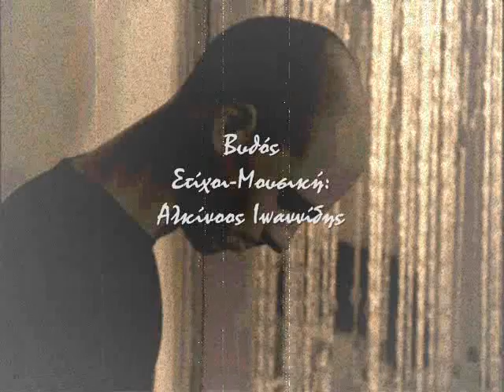Βυθός - Παναγιώτης Αγγελόπουλος ~ Cover ~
Bυθός
Στίχοι-Μουσική:
Aλκίνοος Ιωαννίδης

Πέρασαν μέρες χωρίς να στο πω
"Το σ' αγαπώ δυο μόνο λέξεις..."
αγάπη μου, πως θα μ' αντέξεις,
που `μαι παράξενο παιδί σκοτεινό.

Πέρασαν μέρες χωρίς να σε δώ,
κι αν σε πεθύμησα δεν ξέρεις.
"Κοντά μου πάντα θα υποφέρεις..",
σου το `χα πει ένα πρωί βροχερό.

Θα σβήσω το φως κι όσα δε σου χω χαρίσει
σε ένα χάδι θα σου τα δώσω.
κι ύστερα πάλι θα σε προδώσω,
μες στου μυαλού μου το μαύρο βυθό.

Θα κλάψεις ξανά που μόνη θα μείνεις
κι εγώ πιο μόνος κι από μένα,
μες σε δωμάτια κλεισμένα,
το πρόσωπό σου θα ονειρευτώ,
γιατί μες στο όνειρο μόνο ζω.

Στα σοβαρά μη με παίρνεις ειν' το μυαλό μου θολό
είναι και ο κόσμος μου αστείος.
Κι όταν με βαρεθείς τελείως
ψάξε αλλού να με βρεις όπως με θες.

Και εγώ που αγάπησα πάλι την ιδέα σου μόνο
και κάποιο στίχο που σου μοιάζει,
κοιτάζω έξω και χαράζει,
έγινε το αύριο πάλι χθες...